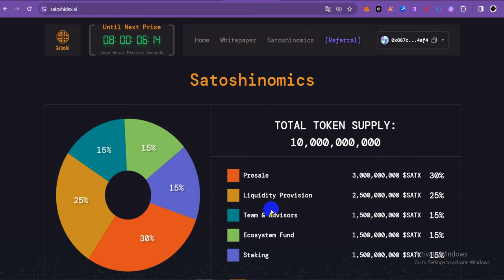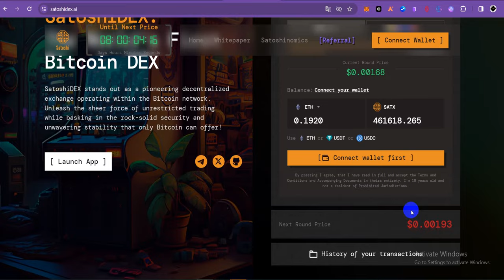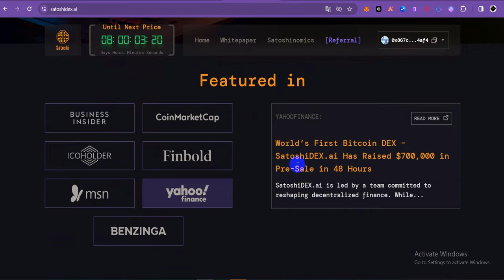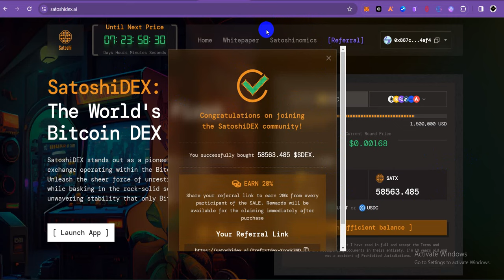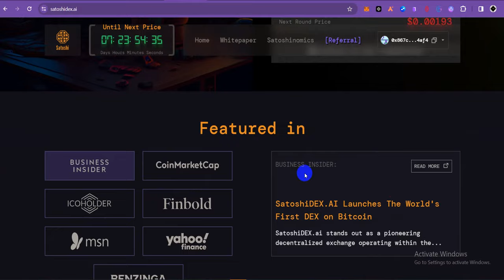🔥 Satoshidex اكتتاب لعملة SATX🔥 قرب الانتهاء اول اكتتاب على شبكة البيتكوين 🔥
ايردروب منصة
crypto airdrop
bitcoin
ايردروب مجانا
ايردروبات حقيقية
ايردروب جديد
testnet node
crypto news
crypto airdrops
airdrop crypto
ثغرة ربح المال من الانترنت
free airdrops
ايردروب فوري
get free crypto airdrop
new airdrop
airdrop cryptocurrency
biggest airdrop
new testnet
الربح من ايردروب
coin testnet